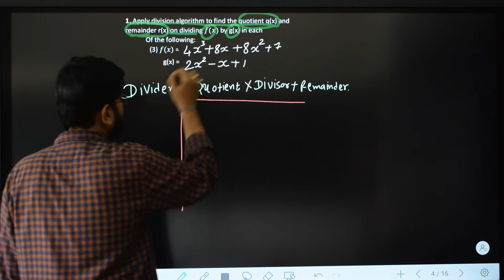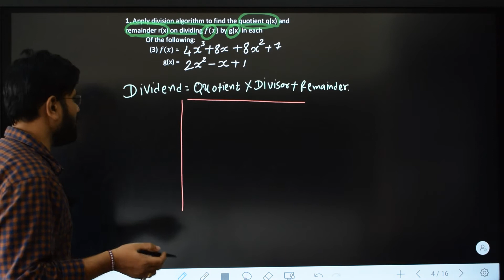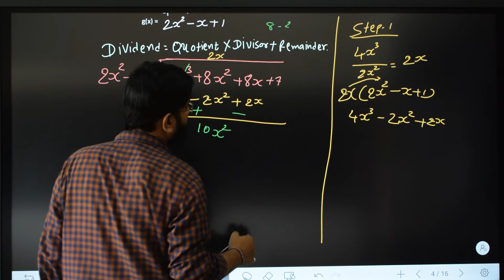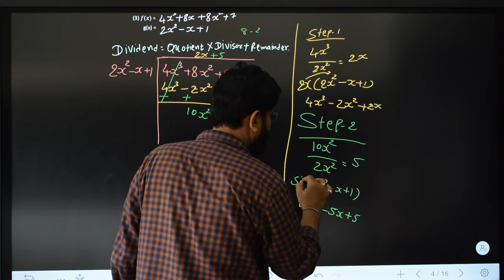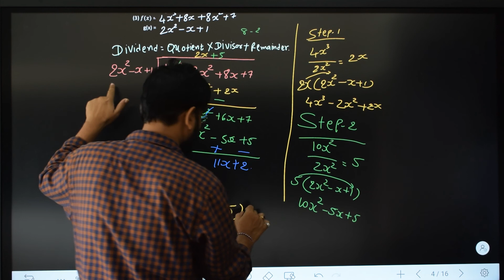| apply the division algorithm to find out the quotient and the remainder on dividing f (x) by |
applying the division algorithm to find out the quotient and the remainder on dividing f (x) by g(x) in each of the
 f(x) = 4x³ - 8x + 8x²+7
 g(x)= 2x²-x+1